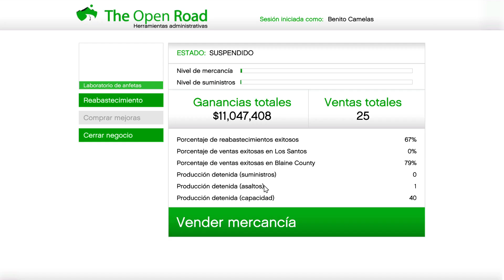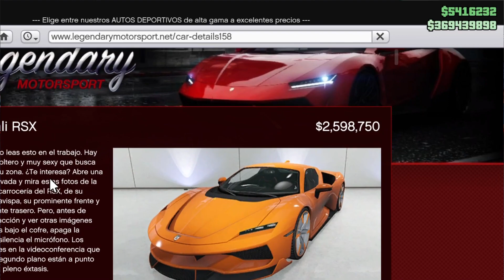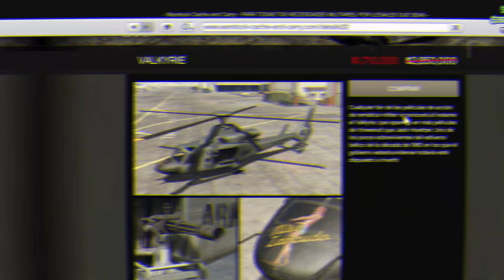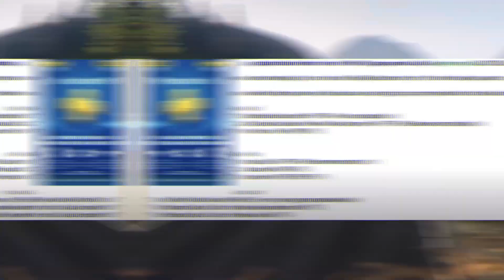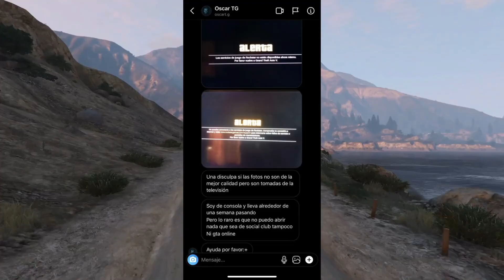LOCURA! DOBLE en VENTAS de MOTEROS! ITALI RSX GRATIS, DESC% & MAS! Update DÍA de los INOCENTES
🌟Si te haces MIEMBRO (Crack de Diamante) TE AGREGO EN TU CONSOLA!🌟

Video Producido y Publicado por Werariest Barrel